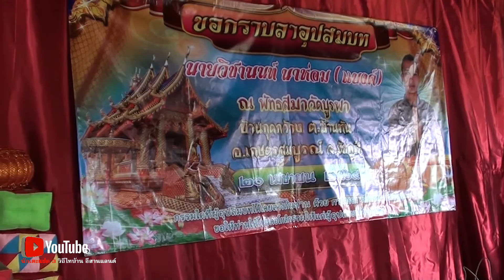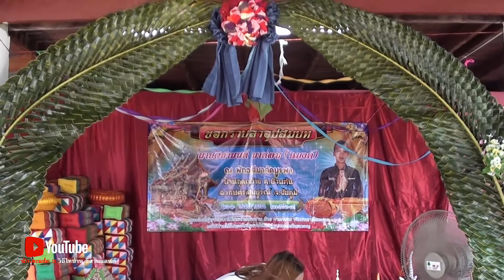งานบวช "นาคแบงค์" สาวสวยมิกซ์เสียง "เปี๊ยกซาวด์" @กุดกว้างซิตี้ เกษตรสมบูรณ์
งานอุปสมบท(บวชนาค) "แบงค์" @กุดกว้างซิตี้ อ.เกษตรสมบูรณ์ จ.ชัยภูม
แนะนำวีดีโอยอดนิยม : 20 อันดับ @June2021
1. "ต้มน้ำร้อน-ถอนขนหนู" วิธีง่ายๆ ลองวิธีนี้ไปทำกันดูครับ ภูมิปัญญา วิถีไทบ้าน อีสานแลนด์
2. รถแห่ไหมไทย หัวใจศิลป์ ||คลิปเต็มงาน มัดรวม EP.1-EP.7|| แห่นาค อ.บ้านเขว้า จ.ชัยภูมิ
3. "มีนตรา อินทิรา" มาเชียร์ใคร ??? ฟุตบอลดาราศิลปินการกุศลฯ อ.บ้านเขว้า จ.ชัยภูมิ
4. "เน็ค-นฤพล x มีนตรา-อินทิรา" ฟุตบอลดาราศิลปินเพื่อการกุศลฯ อ.บ้านเขว้า จ.ชัยภูมิ
5. "เน็ค-นฤพล x มีนตรา-อินทิรา" เด็กน้อย ขออะไร ??? น่ารัก ใจดี L-O-V-E มากมาย
6. รถแห่ ไหมไทย หัวใจศิลป์ ||EP.3|| แห่นาค อ.บ้านเขว้า จ.ชัยภูมิ [3/7]
7. "ชำแหละหนู-แผ่หนู" วิธีง่ายๆ ลองวิธีนี้ไปทำกันดูครับ ภูมิปัญญา วิถีไทบ้าน อีสานแลนด์
8. ตลก ร็อคแปดแสน - สนุ๊ก สิงห์มาตร แสดงสด งานบุญเดือน 3 @วัดปทุมาวาส(วัดป่า) อ.บ้านเขว้า จ.ชัยภูมิ
9. สวนน้ำ-สวนสัตว์ @โคราช2012 x แฝด 3 พี่น้อง 'ภีม-ภูมิ-ภัทร' + 'น้องโฟร์' [1/2]
10. สูตรหมัก "หนูนา-น้ำจิ้ม" แซ่บนัว-ครัวอีสาน ง่ายๆ แบบวิถีไทบ้าน อีสานแลนด์
11. ไหมไทย ใจตะวัน บันทึกการแสดงสด คณะพระเอกใหญ่ ยุค 2011 ณ วัดปทุมาวาส อ.บ้านเขว้า จ.ชัยภูมิ
12. ผ่าคลอด • น้องสาว • แฝด 3 : EP.5 ((พร้อมทำหมัน)) หญิงหัวใจแกร่ง คุณแม่ลูก 4 | ผ่ารอบ 2
13. "สวนเพิ่มสุข-ชัยภูมิ" อินทผลัมพันธุ์บาฮี เพาะเนื้อเยื่อ เกรดพรีเมี่ยม 200 กว่าต้น บนเนื้อที่ 10 ไร่
14. ผ่าคลอด • น้องสาว • แฝด 3 : EP.3 วินาที หายใจครั้งแรก สู่โลกกว้าง (ดญ.กัญพัชญ์ ป้องขันธ์)
15. รถแห่ ไหมไทย หัวใจศิลป์ ||EP.5|| แห่นาค อ.บ้านเขว้า จ.ชัยภูมิ [5/7]
16. [สาวสวย x คู่รถแห่] ช.ช้าง มิวสิค ชัยภูมิ (ชบาแก้ว) หน่วย 2 - แห่นาคแบงค์ @บ้านเขว้า จ.ชัยภูมิ [1/4]
17. รถแห่ ไหมไทย หัวใจศิลป์ ||EP.4|| แห่นาค อ.บ้านเขว้า จ.ชัยภูมิ [4/7]
18. แสดงสด ไหมไทย หัวใจศิลป์ ((เรื่องราว 3 ดาว)) ดาวเคียงเดือน•ดาวมีไว้เบิ่ง•ดาวประดับฟ้า LiveSounds2557
19. "มารวยฟาร์ม-ฟาร์มหนูนา" @บ้านเขว้า บริหารงานโดย จ่าเอกปรีชา มะลิดา
20. รถแห่ ไหมไทย หัวใจศิลป์ ||EP.7 Bouns|| แห่นาค อ.บ้านเขว้า จ.ชัยภูมิ [7/7]